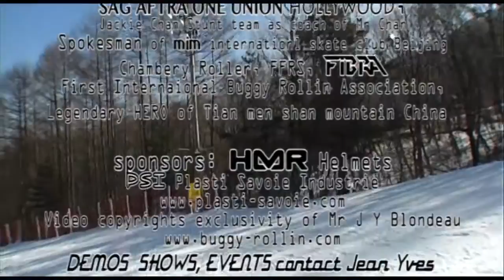SUPERSAINT , Jean Yves Blondeau SKIMAN, BUGGY SKI in MUJU Ressort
super saint is another position of BUGGY SKI. Jean Yves Blondeau is performing BUGGY SKI as skiman as he also created BUGGY ROLLIN wheel suits. He skiing on Muju resort south korea in 2007

 Thanks to:
Muju Resort south korea, Kim Nam Hoon
Yvon Labarthe, Nami pour la vie

BUGGY ROLLIN and BUGGY SKI are created
designed and produced by Jean Yves Blondeau

PSI Plasti Savoie Industrie
If You need show, performance, animation